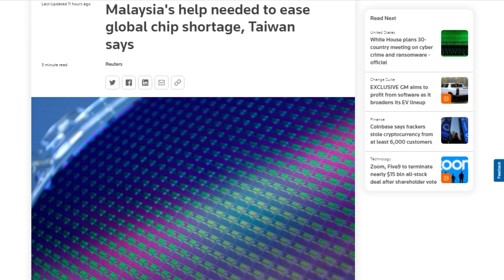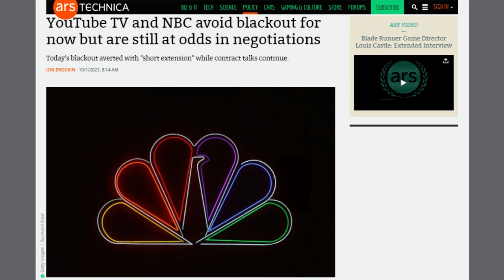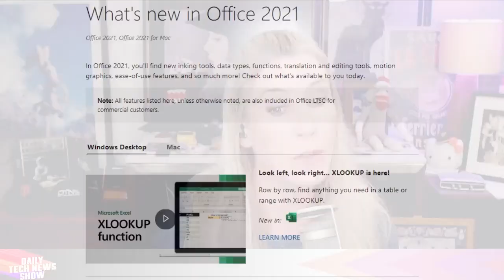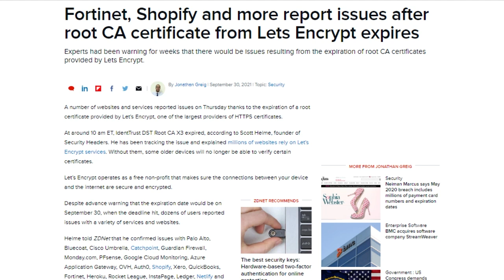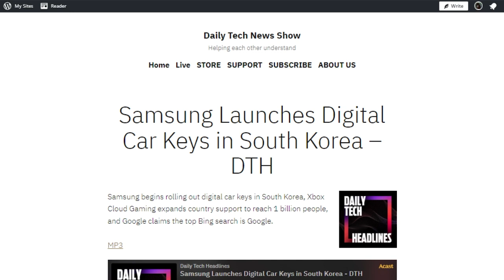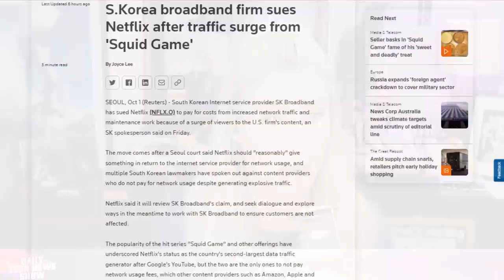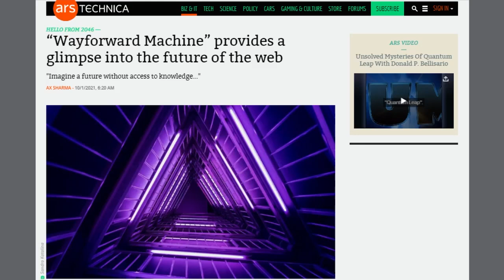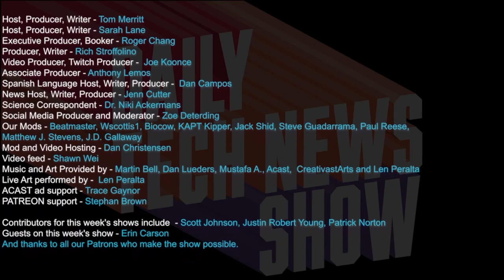Too Many Failure Points - DTNS 4123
A number of websites and services reported issues due to the expiration of a root certificate provided by Let’s Encrypt. South Korean ISP SK Broadband has sued Netflix to pay for the costs of managing extra network traffic caused by Netflix users streaming new shows. YouTube TV and NBCUniversal agree to a temporary extension to avoid channel blackout while the companies attempt to negotiate a longer-term pact.

Today’s guest:
Len Peralta